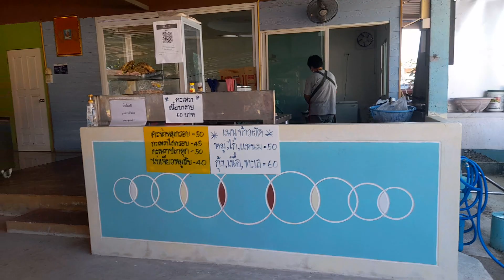[OTP] You look at him...but I look at you.|@BudgetTravelHack Thailand nakhon phanom